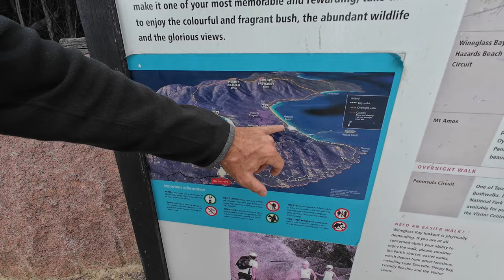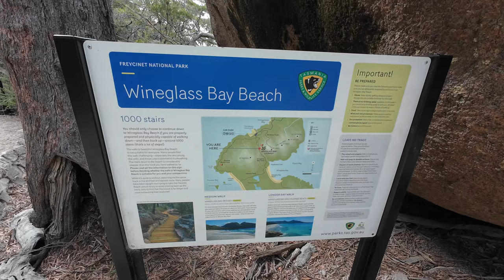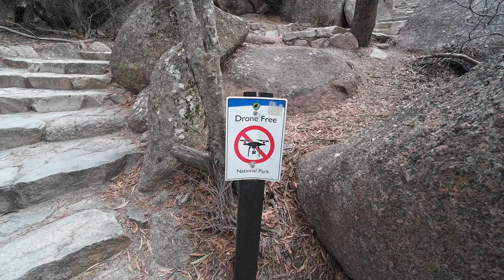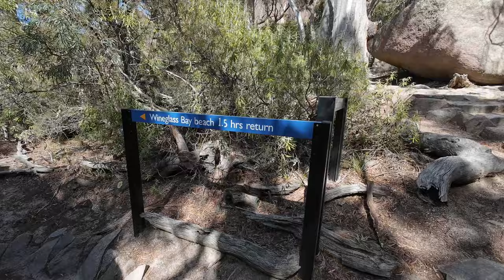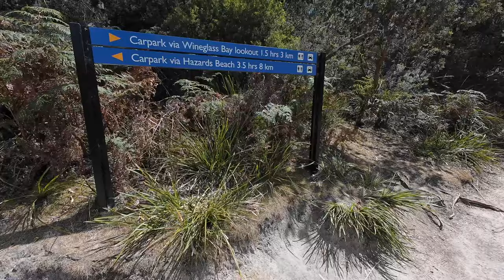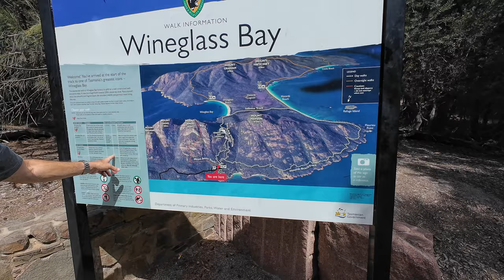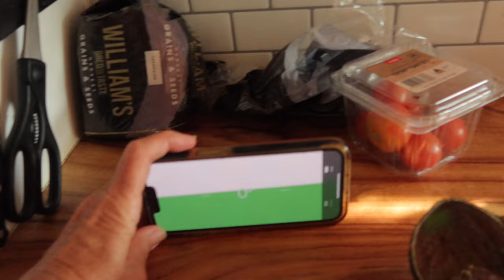BAY OF FIRES TASMANIA - Epic Free Camps and beautiful beaches.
Hey friends,  in this video we enjoy breathing the world's Cleanest Air on the beautiful East Coast of Tasmania.  We visit Freycinet National Park, hike to beautiful Wineglass Bay, and then head up to the Bay of Fires where we stay at an EPIC free camp.